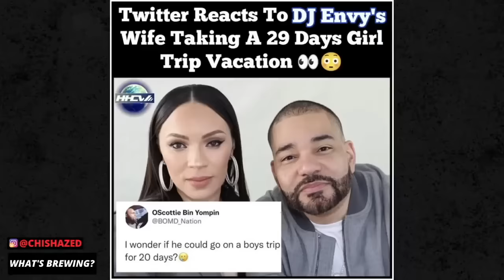DJ ENVY IS A HYPOCRITE & SIMP... Compilation | The Coffee Pod